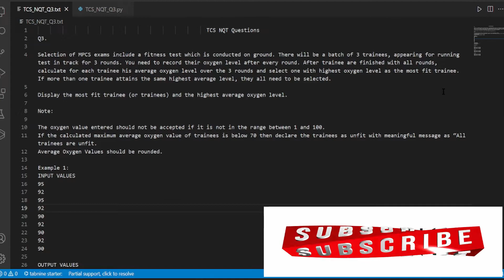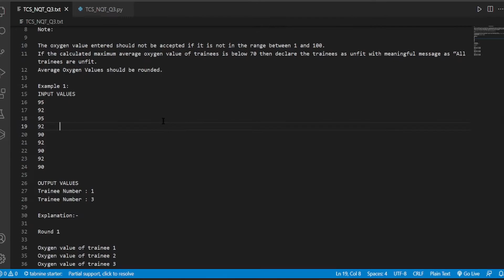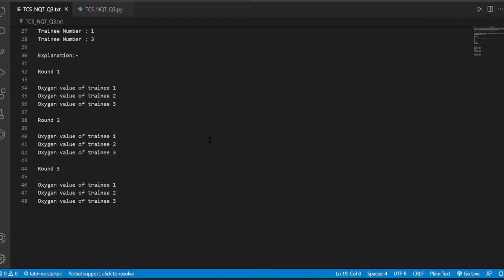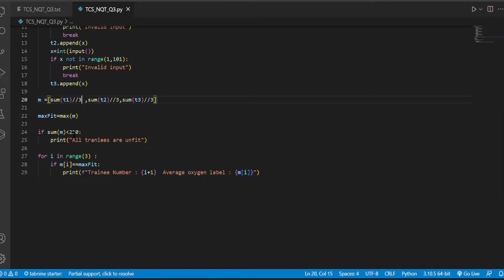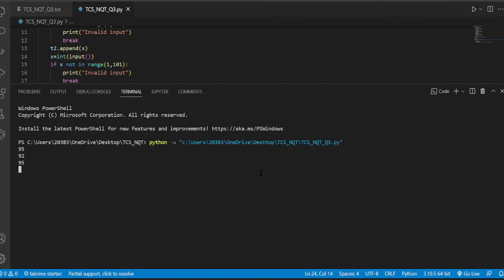TCS NQT Coding Questions | TCS NQT Preparation | TCS NQT 2022 | TCS NQT Programming Questions | #3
In this video, we have discussed TCS-NQT 2022 coding questions. This video covered the previous years' coding questions asked in TCS nqt.
TCS-NQT is a national qualifier test conducted by TCS (Tata Consultancy Services)

I have created this free-of-cost YouTube channel for computer science and information technology students. Through this channel, I have tried to explain some important topics in a simple way.